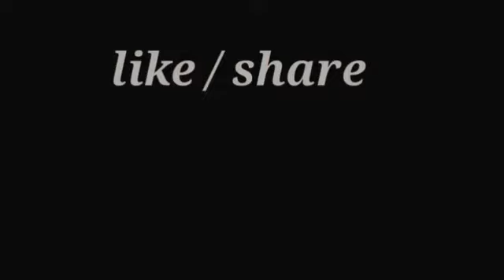Jane Jigar jaaneman songs